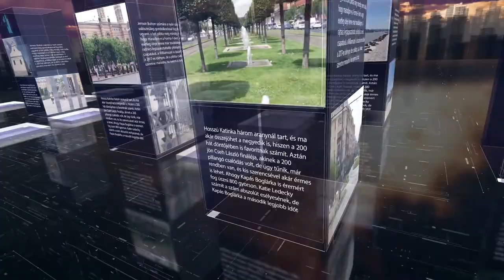PIRKADAT Breuer Péterrel: Váradiné Naszályi Márta